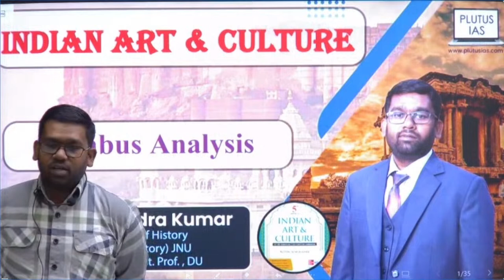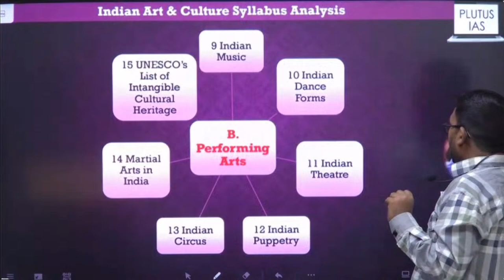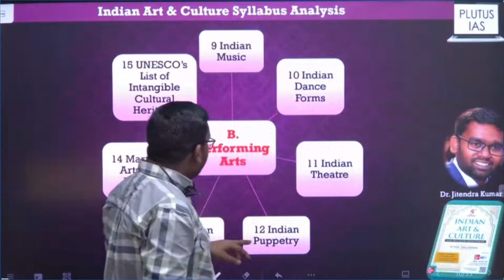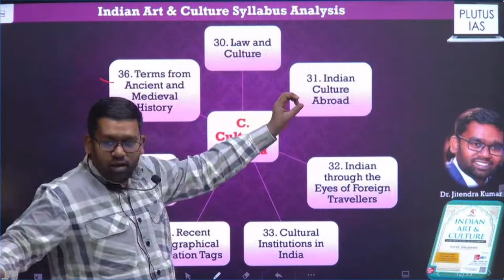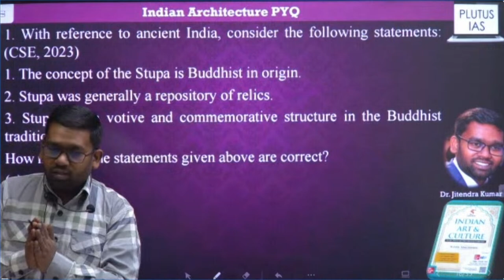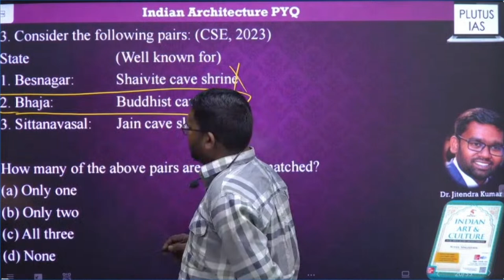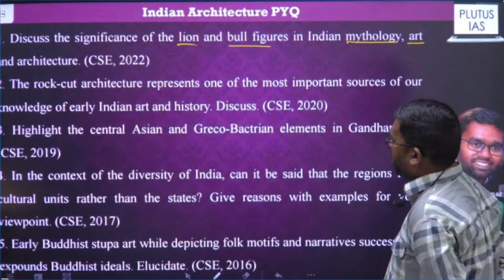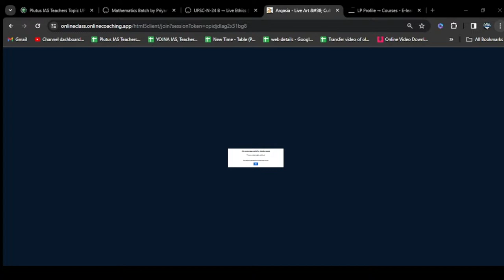Art and Culture Orientation : A Live Class by Dr. Jitendra Kumar Sir | Important For UPSC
Location 📍